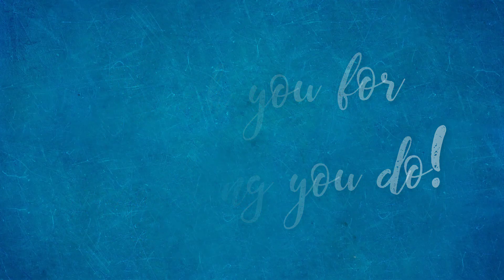Happy Nurses Week!